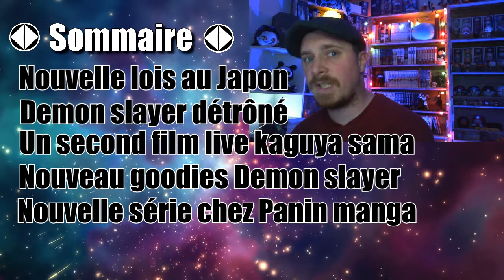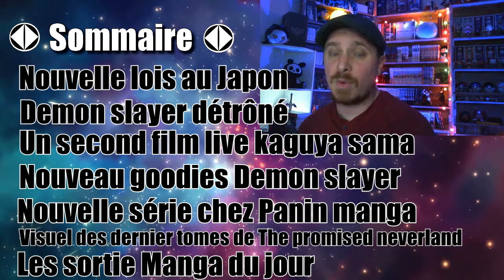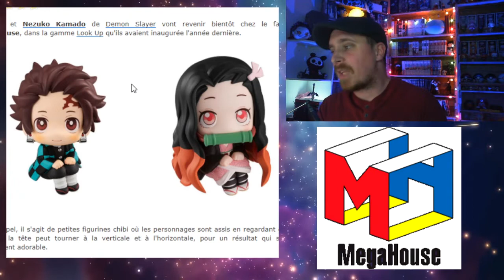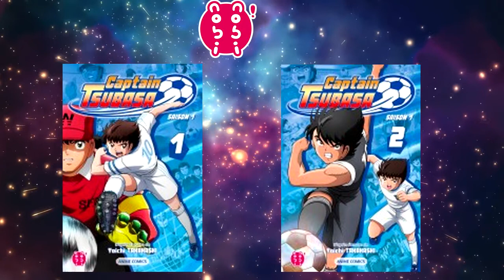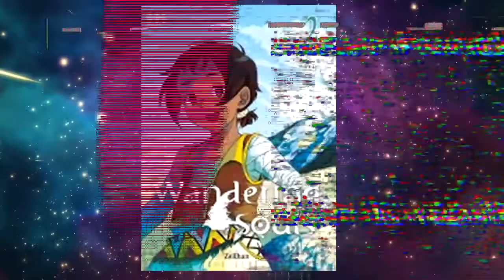Manga café news: Nouvelle loi au Japon et Demon slayer détrôné du box office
Bon visionnage !
Vote pour ton perso préférée de One piece